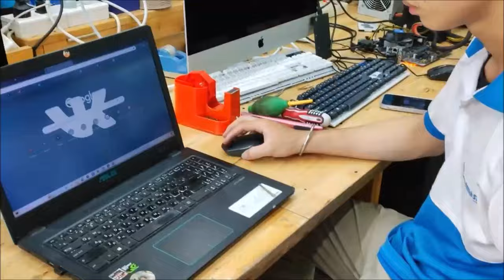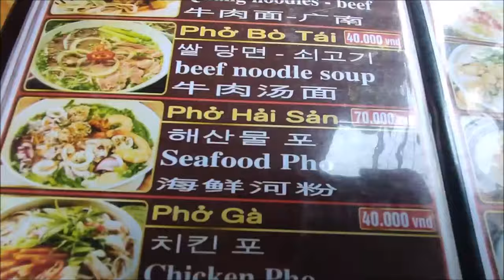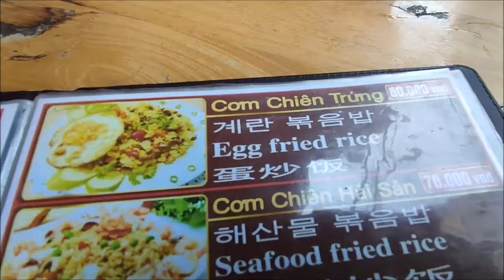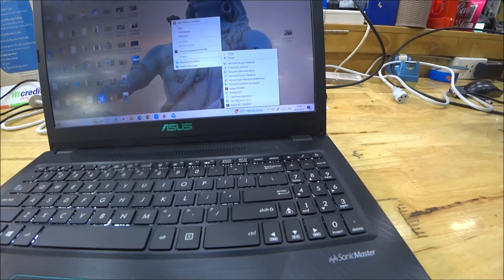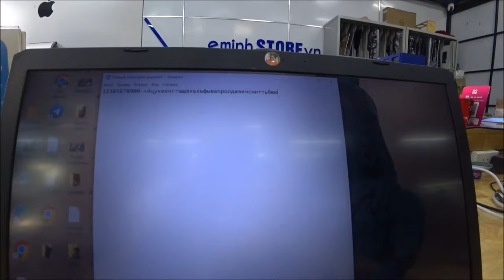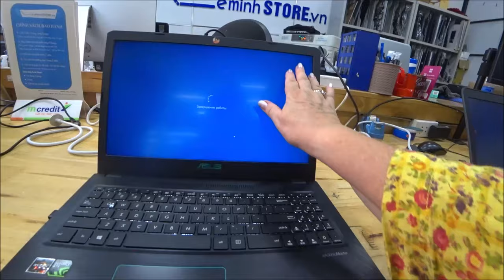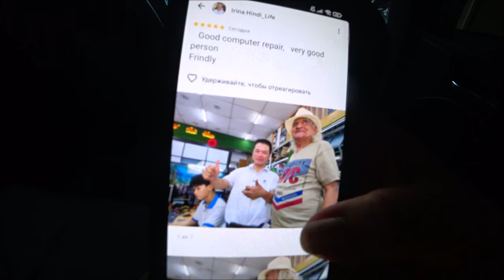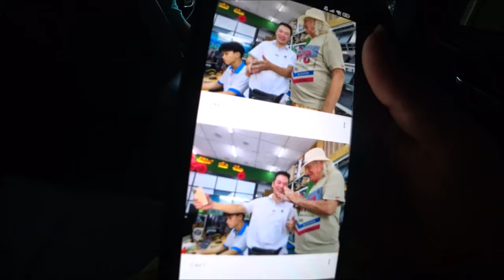106. Снова проблемы! Сломался компьютер, ищем мастерскую в Дананге. Вьетнам.